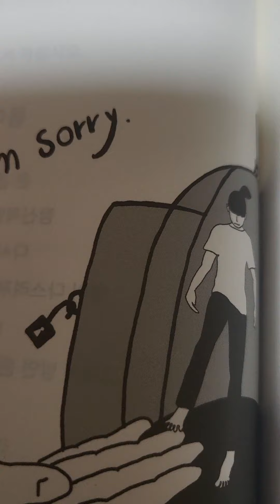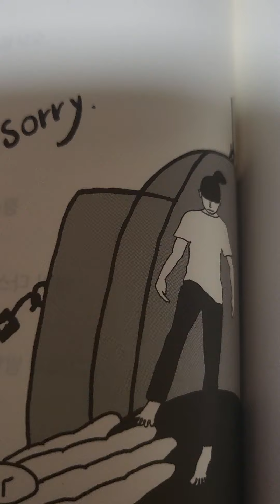다니엘 예심찾기23.7/14